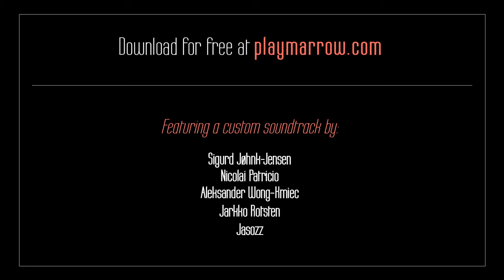MARROW Announcement Trailer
MARROW is a fan made, original episode for Blood.
Continuing Caleb's story after the defeat of Tchernobog, Caleb returns to the grave to rest. Yet, the Cabal have other plans. In an effort to resurrect Cerberus and destroy Caleb once and for all. Caleb must, once again, rise from the dead to defeat the remnants of the Cabal.

With ten brand new levels, and featuring new, original music.
MARROW is made for Blood: Fresh Supply, but will work with nBlood and Raze. (though may have graphical glitches not present in Fresh Supply)